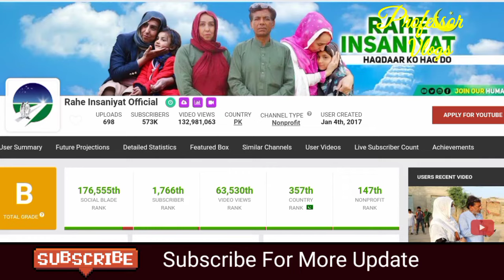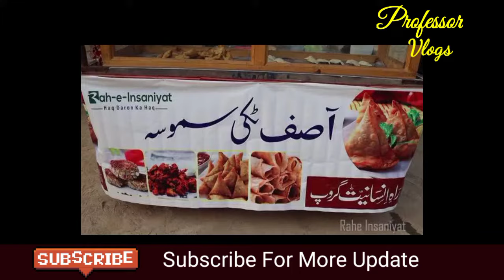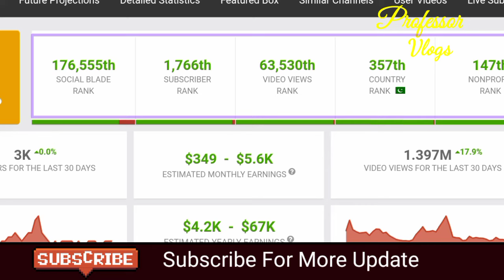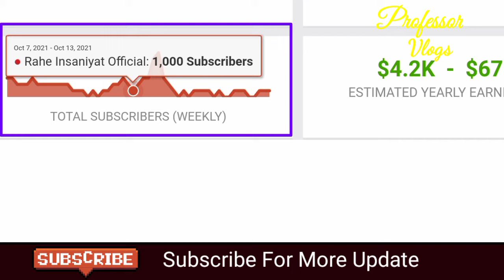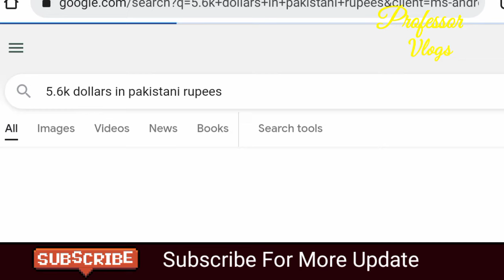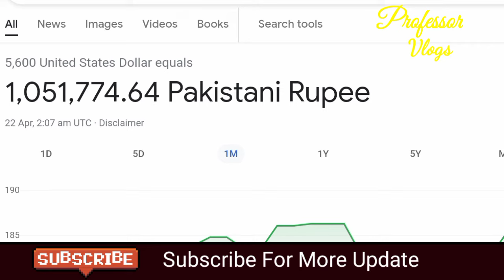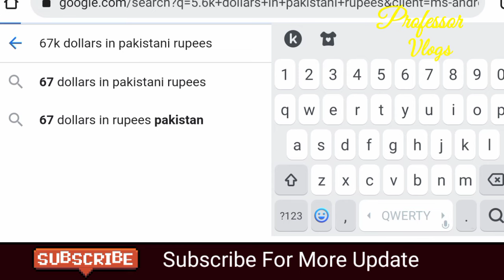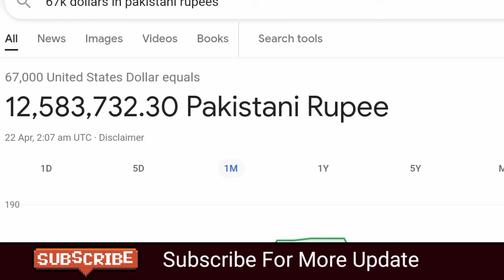Rahe insaniyat official youtube income | Rahe insaniyat Haq Nawaz and Tahira Nawaz life story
Maa Baap ka ek lota beta jis ko chain daal ker bandhna parta hai

Baba G ki 75 saal ki zindagi mai pehli dafa grocery👴🛒

Bacho ka school mai admission kerwa lia

35 saal baad mulaqaat hoi!

Bachpan Ki Yaadain | Some Memories of our Childhood

Tara G

Rahe Insaniyat Official

Queries
1.Rahe insaniyat Youtube income
2.Rahe insaniyat official youtube income
3.rahe insaniyat ki story
4.rahe insaniyat new video
5.Rahe insaniyat Haq nawaz and tahira nawaz
6.Haq nawaz and tahira nawaz story